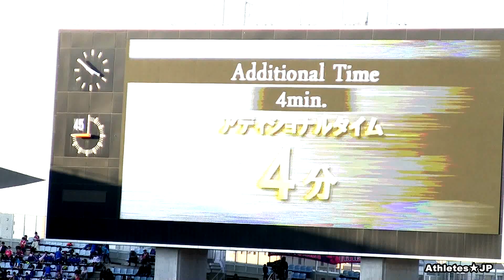セレッソ大阪・山村和也 アディショナルタイム弾！vs川崎フロンターレ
川崎フロンターレの優勝がかかった大一番！セレッソ大阪がヤンマースタジアム長居で迎え撃つ！

DF 2 松田　陸
DF 14 丸橋　祐介
DF 22 マテイ　ヨニッチ
MF 7 水沼　宏太
MF 11 ソウザ
FW 13 高木　俊幸
サブ
GK 27 丹野　研太
DF 5 田中　裕介
MF 15 木本　恭生
MF 17 福満　隆貴
MF 24 山村　和也
MF 26 秋山　大地
MF 32 田中　亜土夢
監督 尹　晶煥

GK 1 チョン　ソンリョン
DF 18 エウシーニョ
DF 3 奈良　竜樹
DF 5 谷口　彰悟
DF 7 車屋　紳太郎
MF 25 守田　英正
MF 10 大島　僚太
MF 14 中村　憲剛
MF 41 家長　昭博
MF 2 登里　享平
FW 8 阿部　浩之
サブ
GK 30 新井　章太
DF 29 舞行龍ジェームズ
MF 22 下田　北斗
MF 16 長谷川　竜也
MF 27 鈴木　雄斗
MF 37 齋藤　学
FW 20 知念　慶
監督 鬼木　達